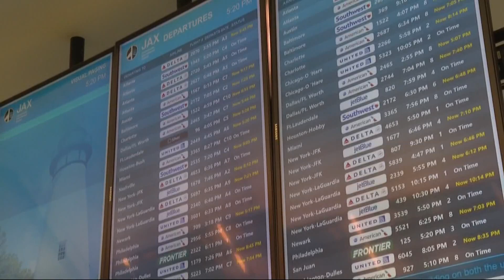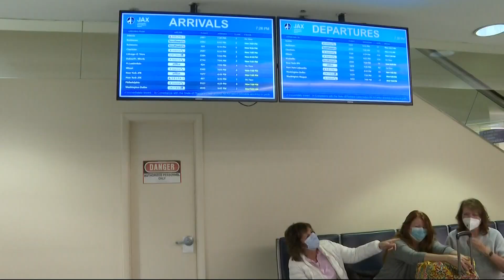Jacksonville airport quiet after flights across U.S. impacted by computer outage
All flights in the U.S. were reportedly grounded following the incident.